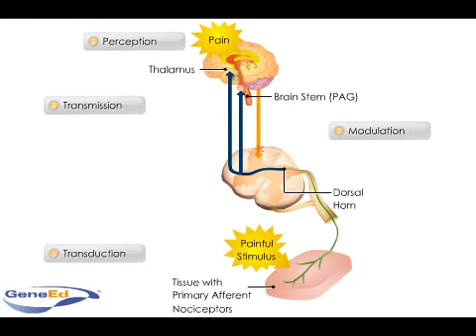Pain Perception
Animation showing the steps of pain perception.